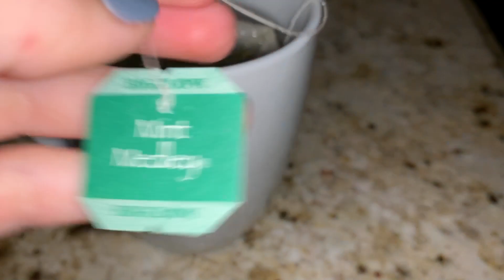fall night routine 2020 | skincare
Hi loves! Here is my fall 2020 night routine and skincare routine! I linked everything below for you guys! Leave in the comments down below what videos you want to see next :)
**at 13:33 I meant to show the below eye cream** (i inserted the wrong picture in the video sorry!!) also the picture I kept mentioning about my skin is the selfie in my thumbnail :)
Biossance Squalane + Marine Algae Eye Cream
I also always moisturize my body with curel cream linked below (forgot to show in video) and bum bum cream
Curel Daily Healing Lotion
Sol de Janeiro Brazilian Bum Bum Cream
Farmacy Green Clean Makeup Removing Cleansing Balm
innisfree Super Volcanic Clusters Pore Clearing Clay Mask
Babe Lash 4mL Eyelash Serum
philosophy Renewed Hope Peeling Mousse
Philosophy purity made simple, hydra-essence with coconut water
Philosophy renewed hope in a jar, renewing dew facial serum
TAN-LUXE The Face Illuminating Self-Tan Drops
OLEHENRIKSEN Banana Bright Eye Creme
Laneige Multi Deep-clean Cleanser
Laneige Water Bank Moisture Cream
Laneige Lip Sleeping Mask
Palmer's Cocoa Butter Formula Swivel Chapstick
Water Bottle
Women's UGG Fluffette Slipper
Summer Fridays Jet Lag Mask
Youth To The People Superberry Hydrate&Glow Dream Mask with Vitamin C

XOXO

FIND ME ♡